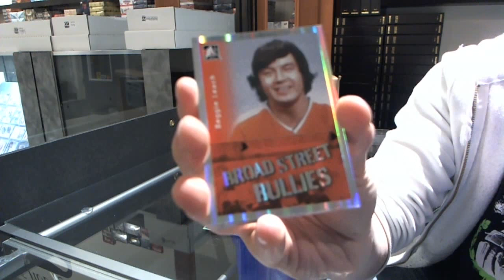Robu84's 11-12 Broad Street Boys Hockey Box Break